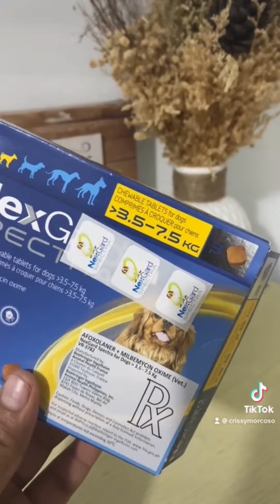My TikTok Compilation Videos